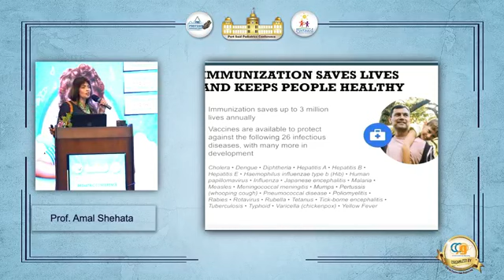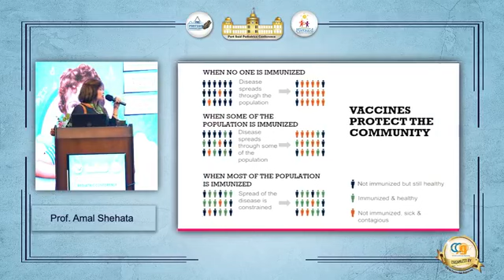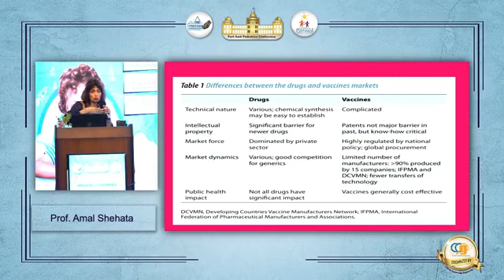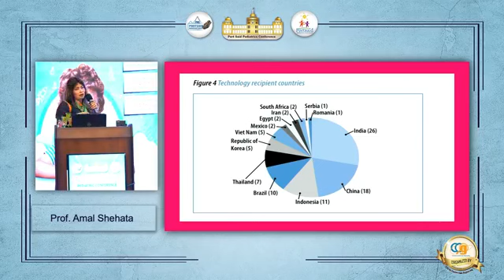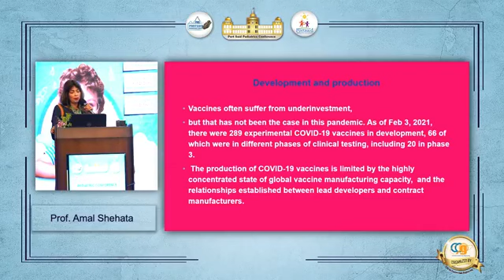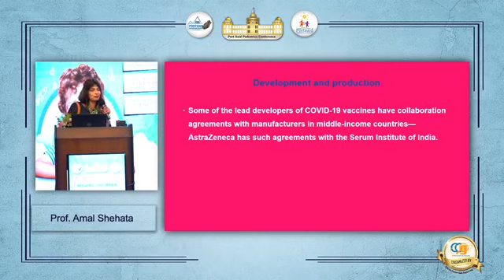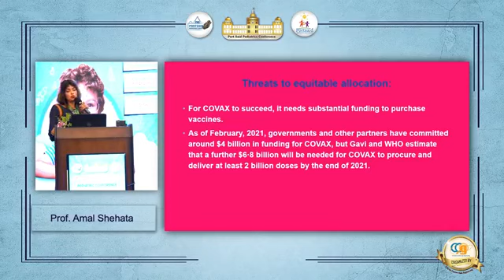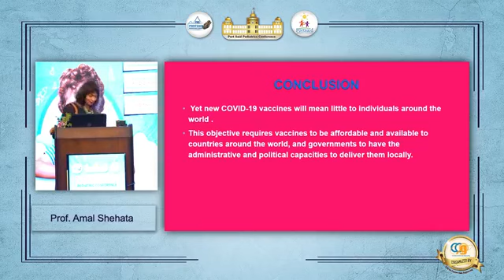Vaccine Technology Transfer. By Prof. Amal shehata